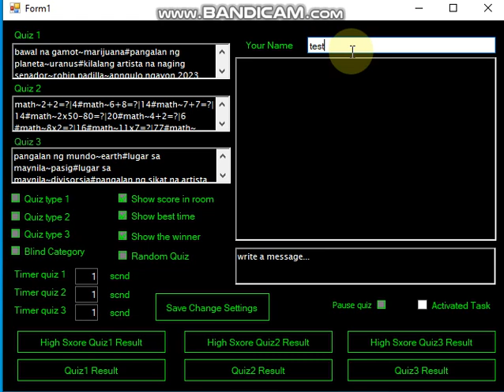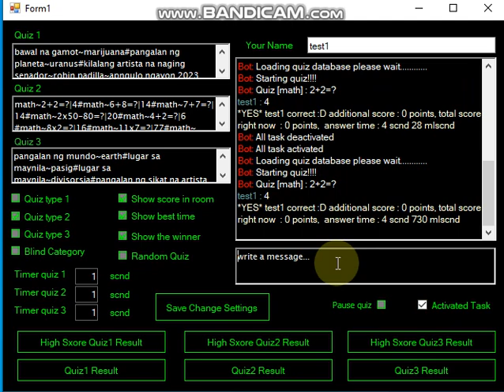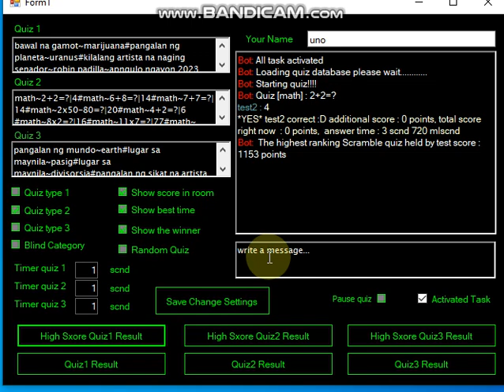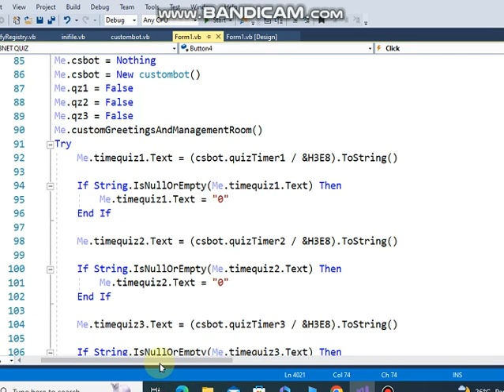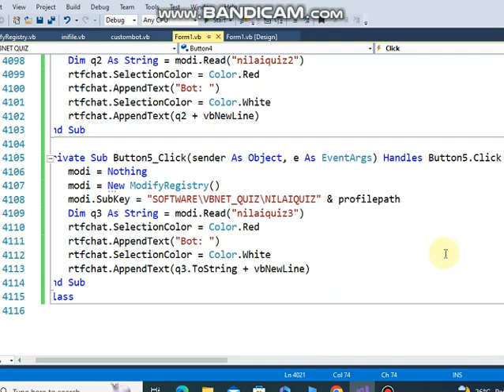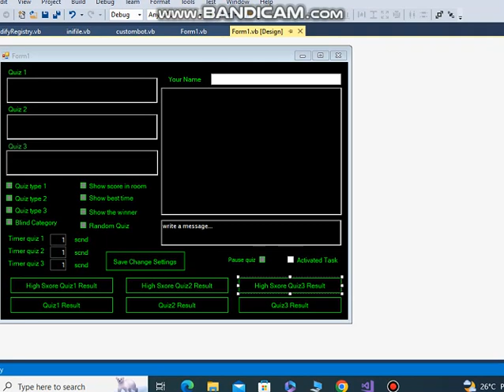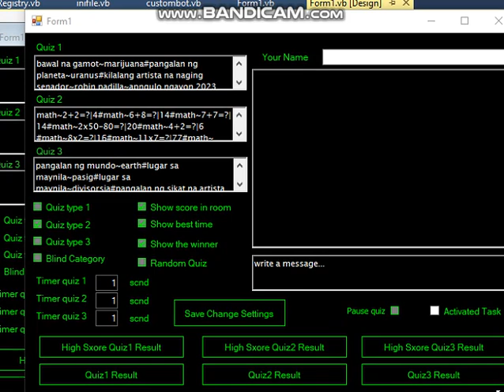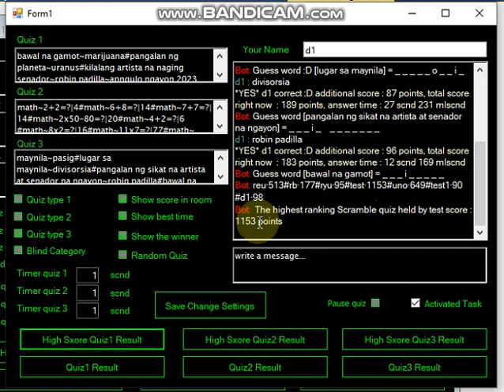VB.NET QUIZ BOT WITH MODULES DATABASE/SHOW PARTICIPANT SCORE/HIGHEST SCORE (PART 2)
ON THIS VIDEO,I WILL SHOW MY PROGRAM QUIZ BOT USING VB.NET.
THIS PROGRAM HAD 3 CATIGORY OF QUIZ.
SCORE OF USER SAVE AUTOMATICALLY IN DATABASE MODULE.
SHOW PARTICIPANT SCORE
SHOW HIGHEST SCORE PARTICIPANT

SOURCE CODES AVAIALBLE: VB.NET AND C#

PLEASE HERE MY GCASH:
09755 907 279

THANKS!